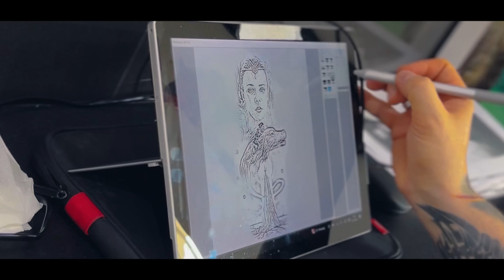Never ending story tattoo NOV 2023 4K